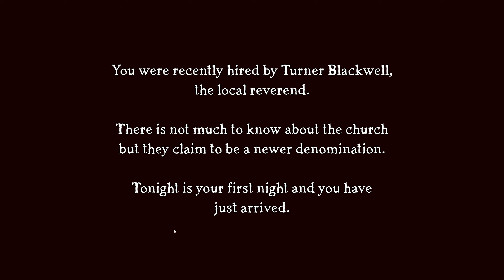The Reverend wants me to do WHAT!! | The Gravedigger | Ep.1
The Gravedigger Gameplay - Taking a look at a first person horror grave robbing game.

You're hired to dig up graves at a local church, looting valuables while demonic activity escalates. You must find and return all the burnt bones to stop the demonic activity. Each night you will dig for valuables to find bones, fend off growing corruption, and survive to solve the mystery.

The Gravedigger developed & published by Authogin.